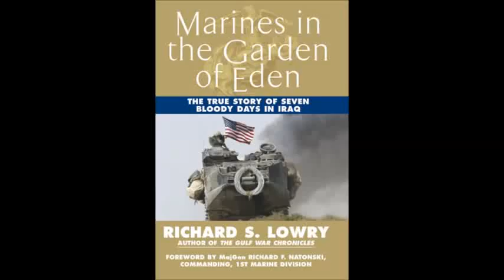Richard S Lowry an invited speaker at Marines 10th Year Battle for Nasiriyah Reunion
Richard S. Lowry's speech to the Marines of Charlie Company, 1st Battalion, 2nd Marines at their tenth-anniversary memorial dinner on 22 March, 2013. His entire speech is uploaded for you to hear.

Accompanying music is licensed to SyndicatedNews.NET by John McEuen, founder of the Nitty Gritty Dirt Band known as the string wizard. John McEuen is also CEO of SyndicatedNews.NET. He has released "The McEuen Sessions; For All The Good" on Mesa Bluemoon Recordings & INgrooves, "Video Wizards Music" and "Colorado Music." All music used in SyndicatedNews.NET videos are licensed to SyndicatedNews.NET by Owner / Administrator John McEuen / Video Wizards Music / BMI; Colorado Music / ASCAP. Notarized Music License has been submitted to YouTube.